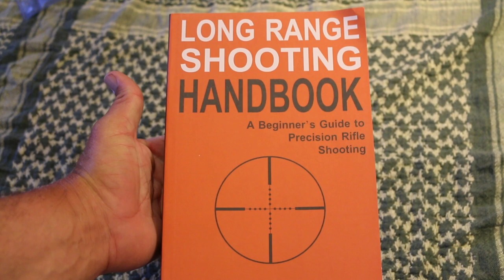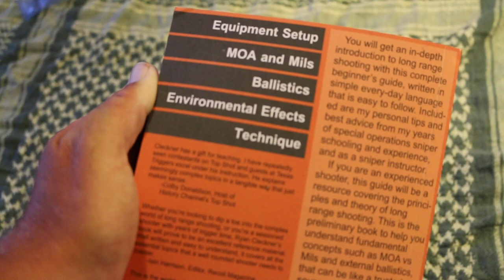BattlBox Pro Plus - Mission 40!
BattlBox put together a solid group of items behind the theme for Mission 40.  While some will totally not be a fan of this month, the theme was well executed in my opinion.  The Pro Plus level for Mission 40 included the Sniper Bladeworks DMF Folder.  This knife is huge and really awesome.

My Camera Equipment for most Videos:
GoPro Hero5 Black
Canon 70D with a stock 18-55mm lens
Rode VideoMicro Compact On Camera Mic
The Brain's behind the operation - iMac
Edited in iMovie